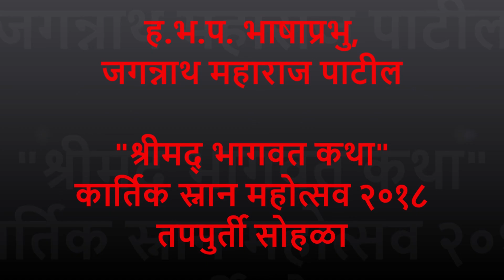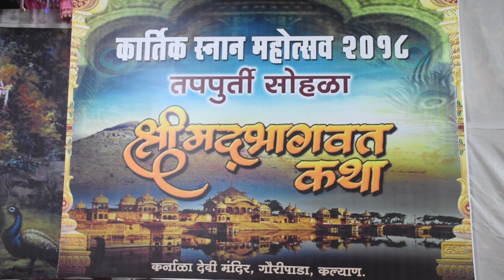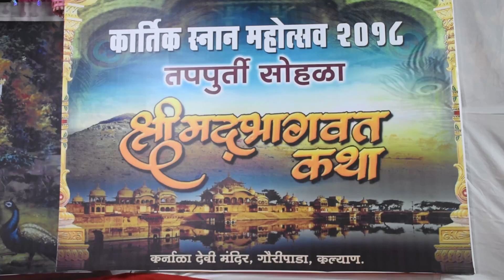भगवान श्रीकृष्णाचे कोणते गुण आपण गाऊ शकतो | जगन्नाथ महाराज पाटील कथा | Jagnnath Maharaj Patil Katha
जगन्नाथ महाराज पाटील कथा